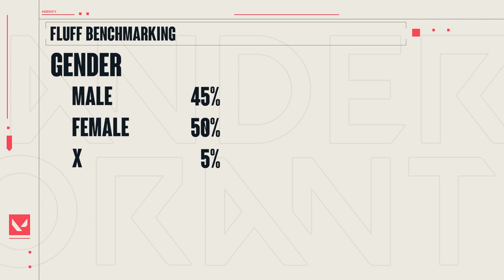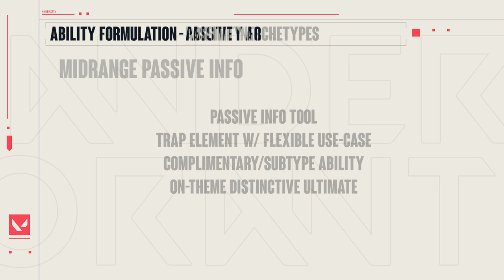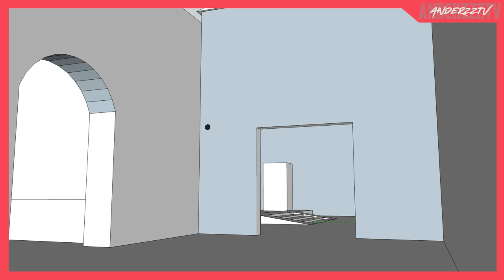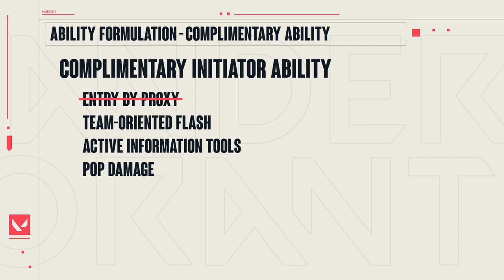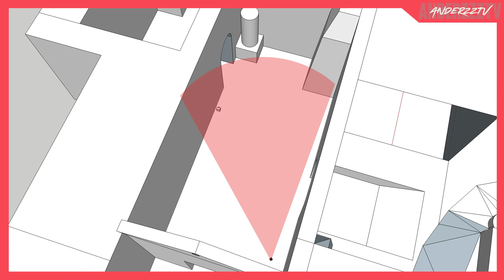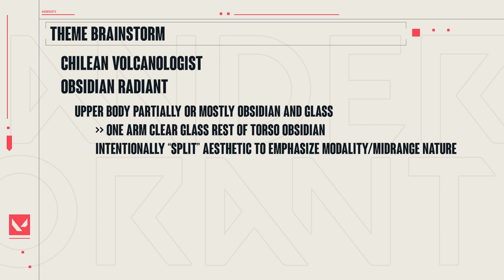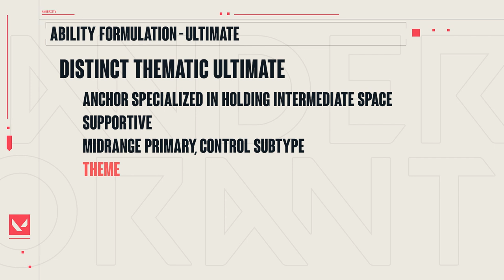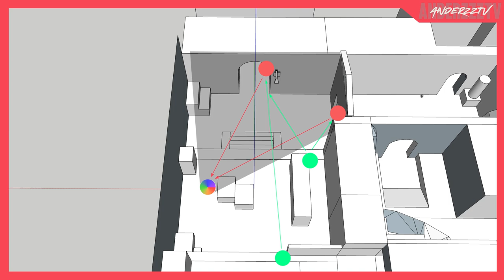Could This Sentinel Concept Redefine Anchoring in VALORANT?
In this video I walk through the concepting phase of a hypothetical agent design: CODENAME // GLASS, the Midrange Sentinel.

0:00 Intro
0:23 The Approach
1:03 Fluff
2:06 Design Intent
5:07 Ability Design - Passive Info
7:09 Ability Design - Flash Trap
11:25 Ability Design - Complimentary Ability
14:11 Ultimate Preface
15:01 Developing a Theme
16:50 Origin Story
17:51 Theme Summary
18:36 Kit Reveal - Focus
19:34 Kit Reveal - Extrude
20:09 Kit Reveal - Disperse
20:55 Kit Reveal - Liquefy
21:20 Designing the Ultimate
22:45 Kit Reveal - Hyaloclasm
23:44 Ultimate Example
25:35 Summary
28:08 Outro